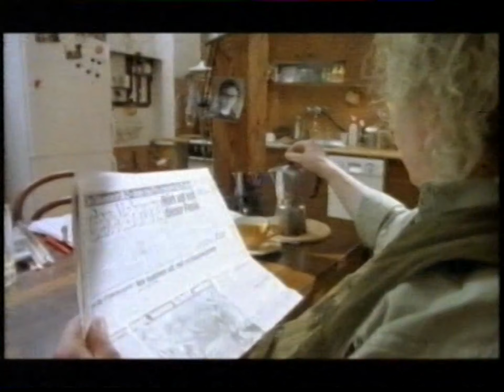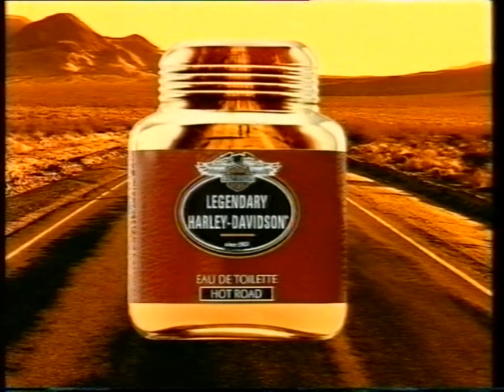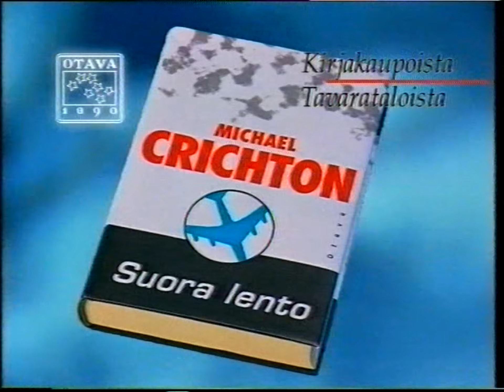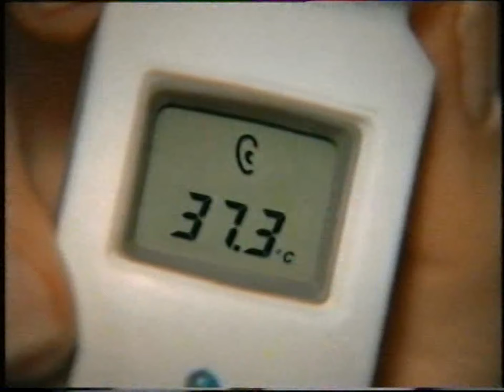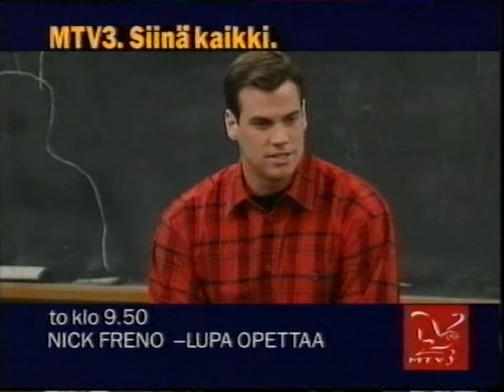MTV3: Mainoksia lokakuulta 1997 # 3